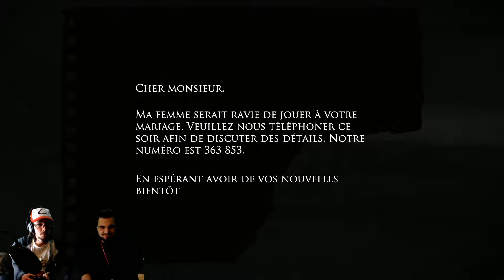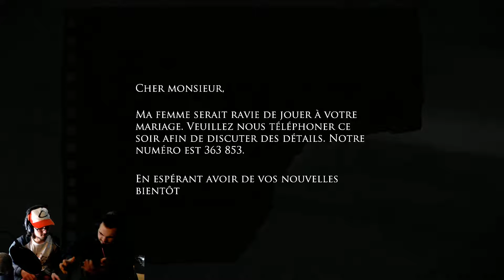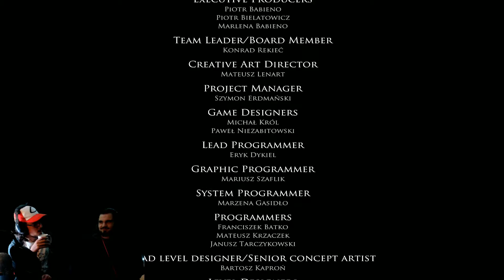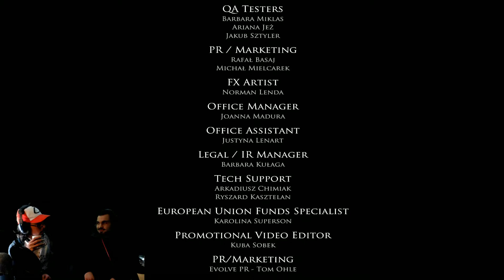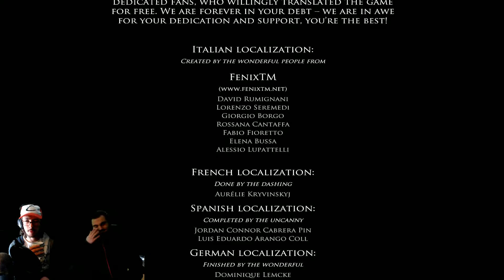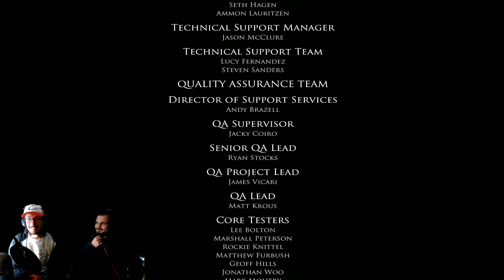Layers of Fear - Un jeu de dame qui part en couille - FIN - #06 [Fr]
Un jeu d'horreur ... pourquoi ! je déteste ça en plus y'a des tableaux flippants et des musique de piano  pourquoi T_T !